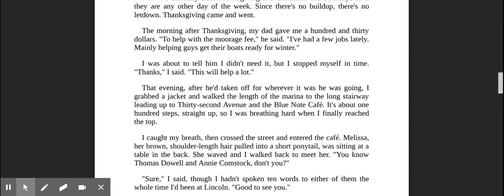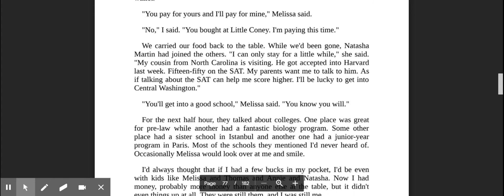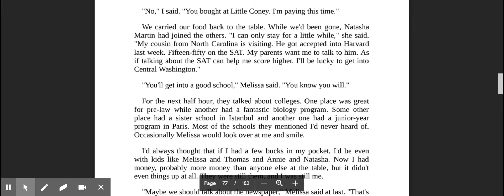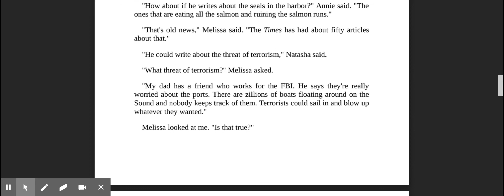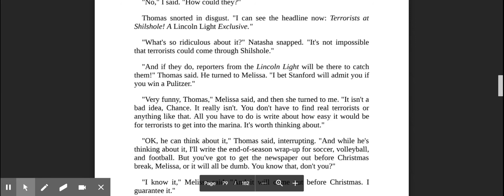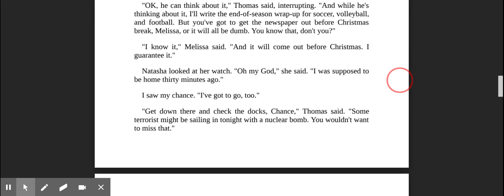Runner by Carl Deuker Part 2 Ch. 8